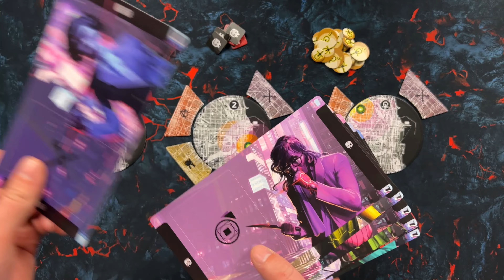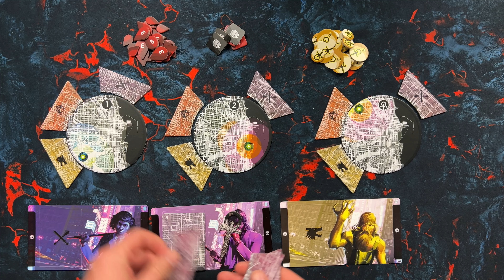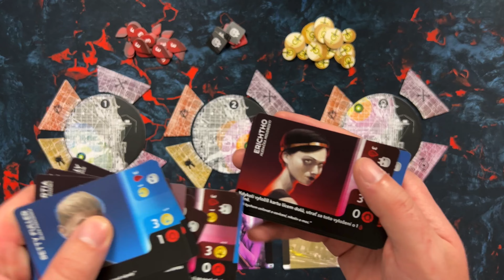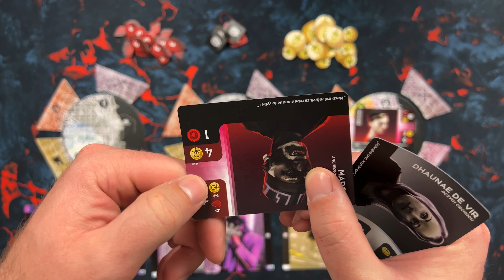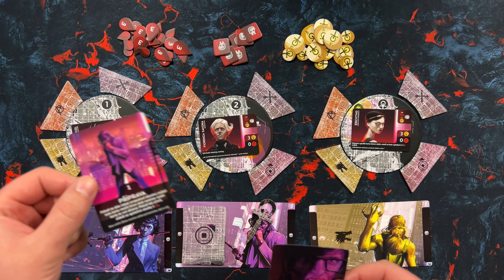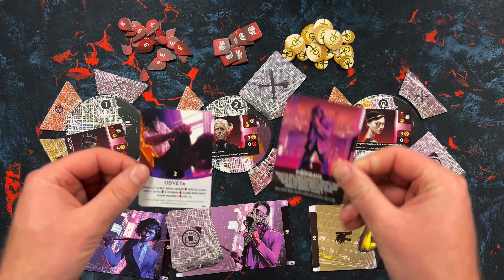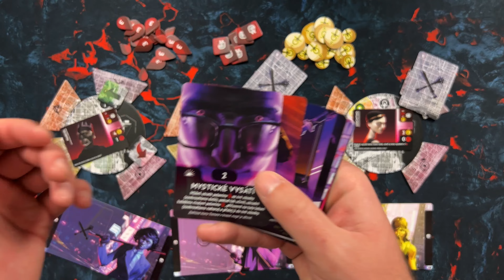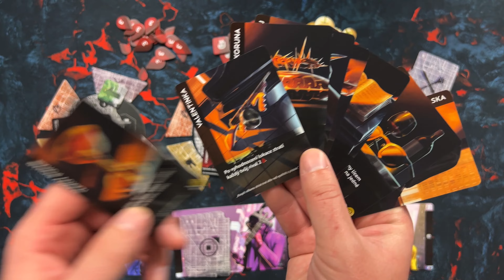Vampire: The Masquerade - Vendeta (Představení)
Představení blufovací karetní hryVampire: The Masquerade - Vendeta. Každý hráčů se stane upírem, který bude zastupovat některý z dostupných upírských klanů. Hráči mezi sebou svedou boj o moc a vliv ve městě. Tento titul je určen pro 3-6 hráčů s doporučeným věkem 14+ a délkou jedné partie cca 30 min. Česky nám hru přináší vydavatelství Albi a autoři hry jsou Bruno Faidutti a Charlie Cleveland.

Úvod (0:00)
Znělka (00:32)
Představení (0:43)
Závěr (21:30)